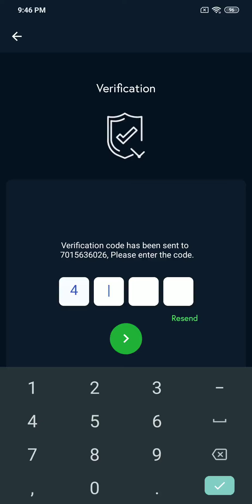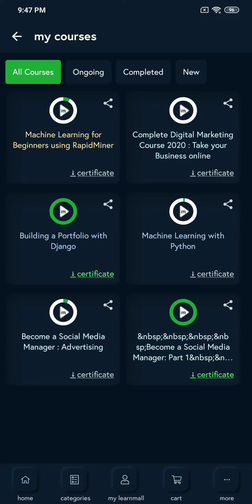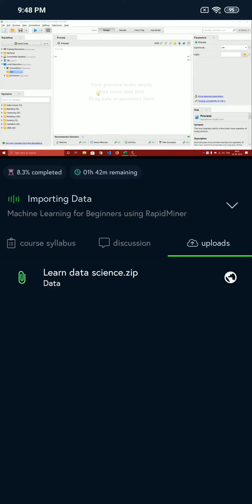Where do I see my purchased courses at learnmall.in | Hindi | Mobile App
This video will help you understand where do I see my purchased courses at learnmall.in through mobile App. This video is recorded in Hindi.